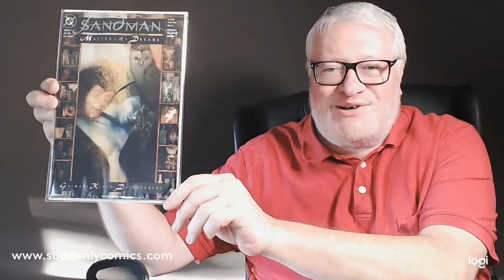Netflix: The Sandman Episode 2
I review Sandman issue 2 by Neil Gaiman. Which is probably going to be episode 2 of the Netflix Sandman series.
We meet Cain and Abel - who are they and where are their first appearance in comics ?
Lucienne the Librarian, the narrator of Tales of Ghost Castle.
The Hecateae - the 3 Furies, the maiden, the mother and the crone - The Three Faces of Eve.
All this and more cast information for the upcoming Netflix series.